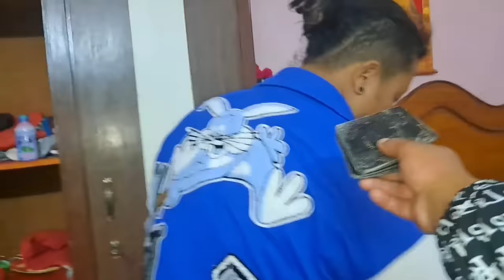Budolai jabarjasti ani risai risai chaumin challenge pni gariyo😁siruthapamagar